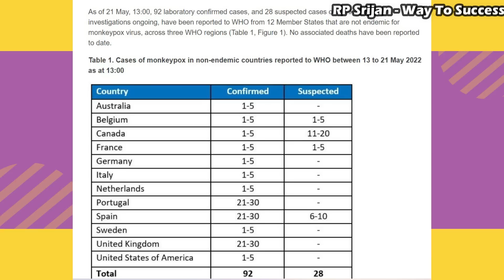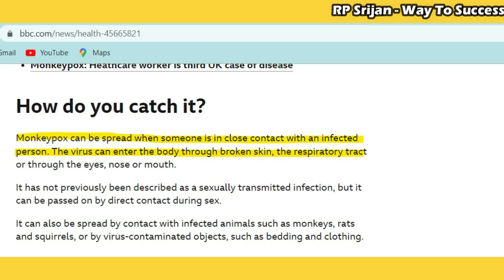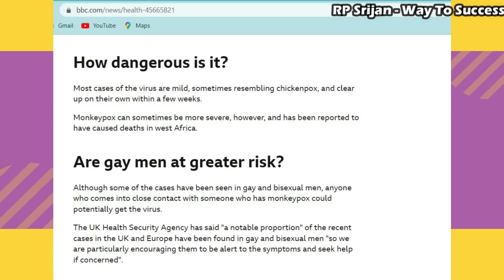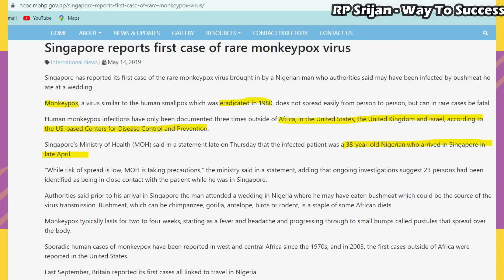What is Monkeypox Virus कत्तिको डरलाग्दो छ । साधारण भाषामा जानकारी नेपालीमा । RP Srijan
Short About RP Srijan:

Hi Namaskar,